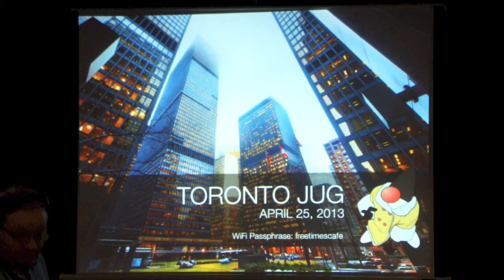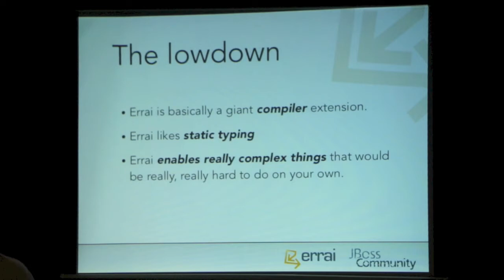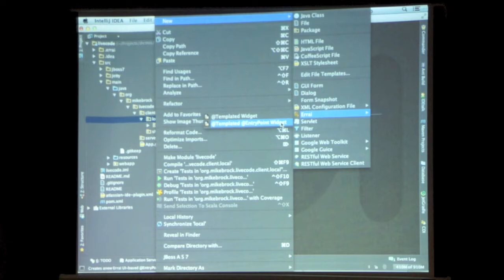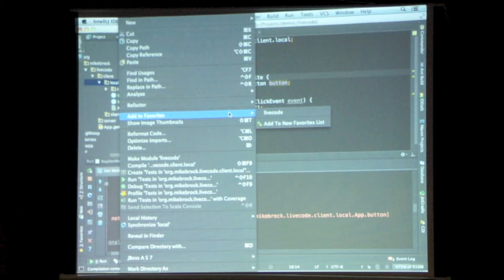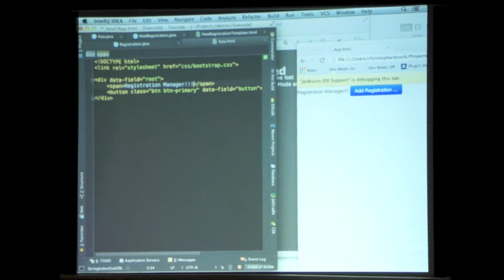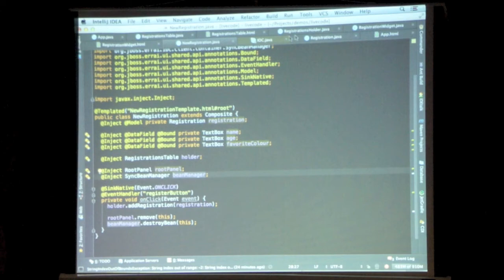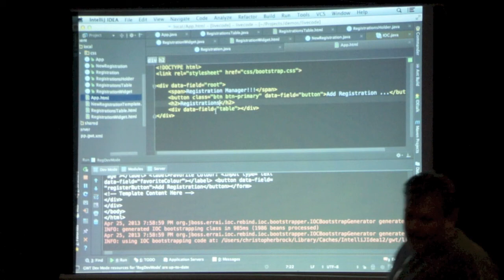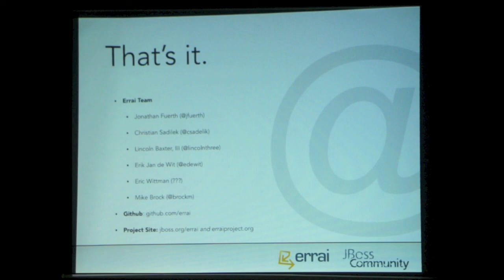2013-04 Client-side HTML5 Templates with Errai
The main presentation starts at 8:04.
Time: Thursday, March 28 at 6:30 pm
Place: Free Times Cafe (back room), 320 College St, Toronto

Teach Your Tomcat Embedding Tricks - Adib Saikali

This presentation will provide you with an excellent intorduction to three different ways you can embedded Tomcat 7.0.x, along with some tricks for a more productive Tomcat, git & maven workflow. The presentation is a sequence of demos, source code and slides will be available on bitbucket. No previous Tomcat experience required.

Adib is passionate about technology & entrepreneurship. He has been using Java since 2000 and is currently the CTO for VentureLynx.com "The platform for securely managing and sharing business information".